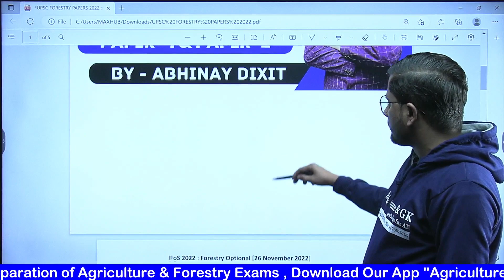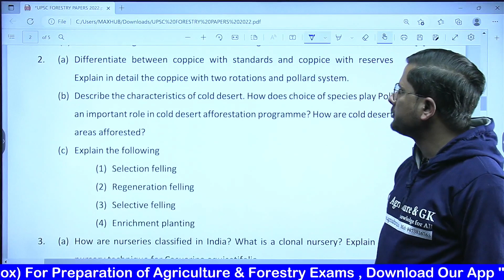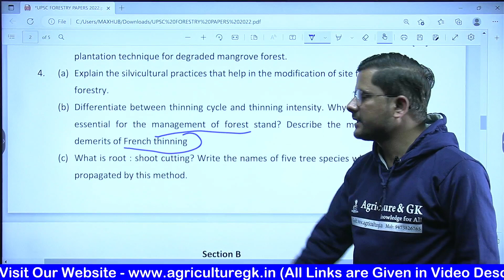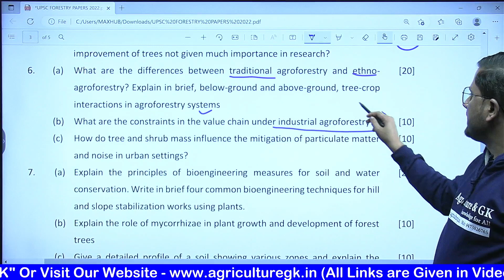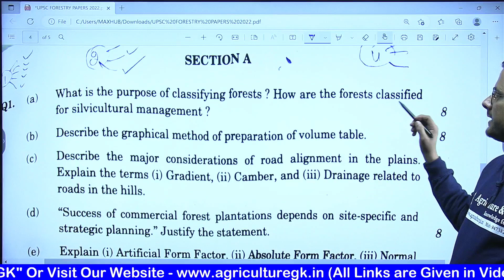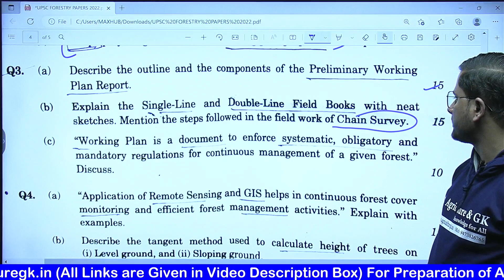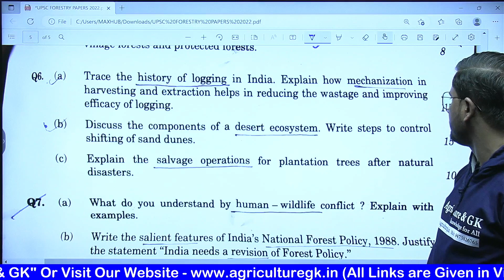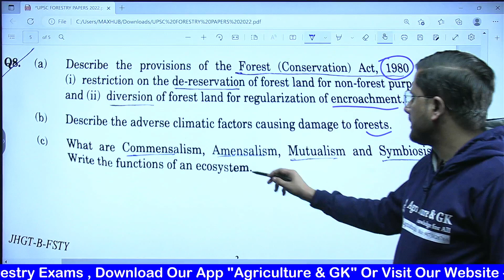UPSC Indian Forest Service(IFoS) Mains Exam 2022 Forestry Optional Paper -1 & 2 | Agriculture & GK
Follow Us~
Agriculture & GK On Instagram-
Indian forest service syllabus
Ifos prelims strategy
Upsc forestry optional
Upsc agriculture optional classes
Upsc agriculture optional booklist
Upsc forestry optional books
Upsc forestry optional mains paper
Upsc forestry optional mains strategy
Upsc indian forest service(ifos) mains exam 2022 date
Upsc indian forest service(ifos) mains exam 2022 paper
Agriculture & gk
agriculture gk
Upsc agriculture optional toppers
strategy to crack ifos
ifos topper
Agriculture & GK
Agriculture&GK
Agriculture GK
Agriculturegk